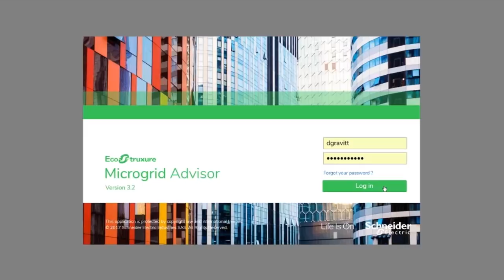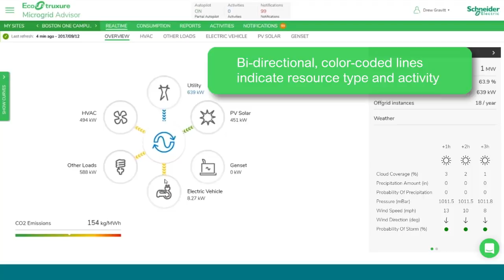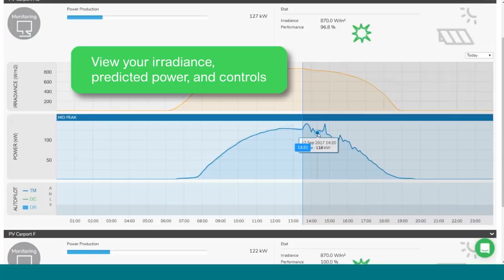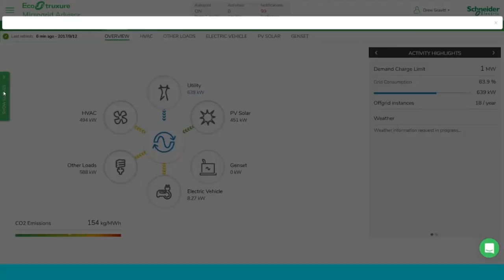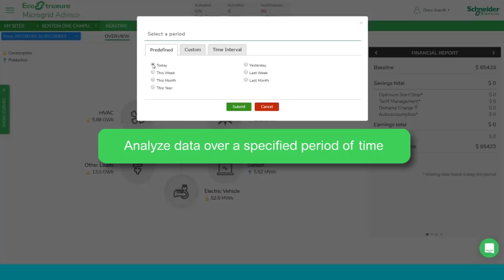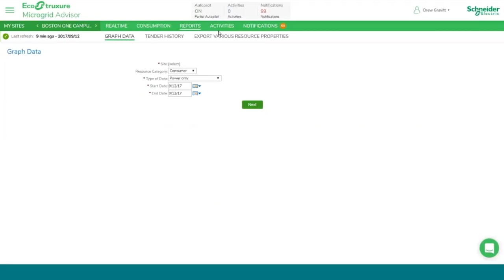EcoStruxure™ Microgrid Advisor Demo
EcoStruxure™ Microgrid Advisor is a cloud-based, demand-side energy management software platform that seamlessly connects to your distributed energy resources to automatically optimize when to consume, produce, or store energy for the highest levels of performance, reliability, and cost savings.